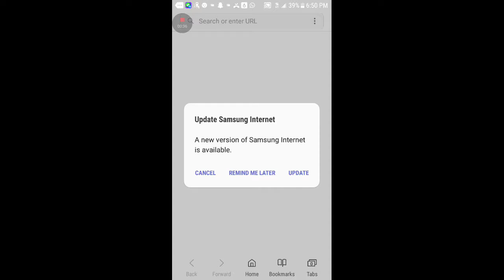Playing show me dude games